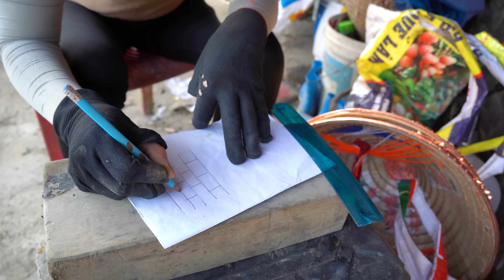2 girls working as mechanics. How to install anti-theft windows for the house?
In this video, two female mechanics show how to install a safe anti-theft window for your home. Every step from measuring, welding the iron frame, to installing the security locking system is meticulously done, ensuring durability and high anti-theft ability. Follow along to discover the steps and techniques they used to protect your home!
The steps they took:

1. Measure the size of the window frame: Determine the exact size to make a suitable anti-theft frame.

2. Weld the anti-theft iron frame: They used sturdy iron material, welded the frame with horizontal and vertical bars, ensuring durability and protection.

3. Prepare a safe locking system: Choose a high-quality lock, ensuring the window can be locked safely from the inside.

4. Install the anti-theft window: The frame is firmly fixed to the column with welded joints, ensuring the window is not easily broken.

5. Check the safety: They tested by pushing with all their strength to see how durable it is.